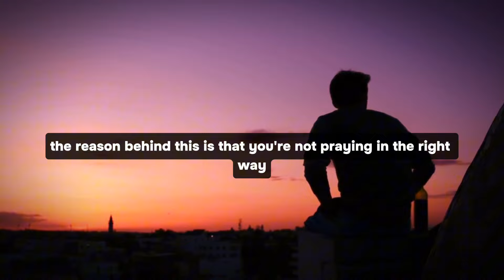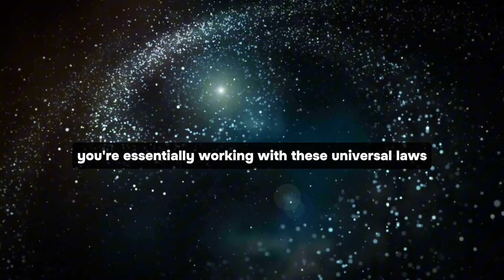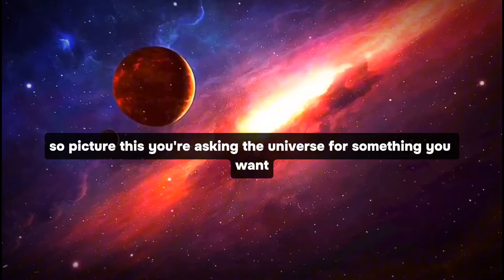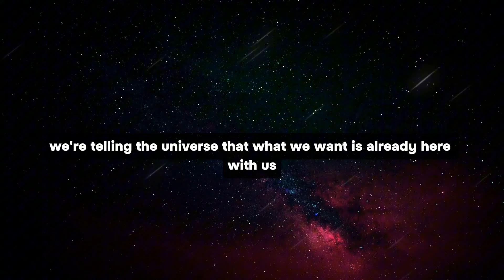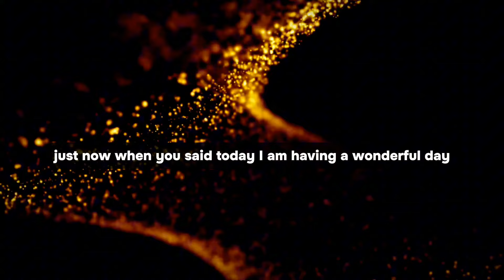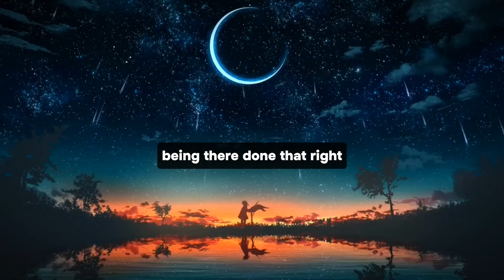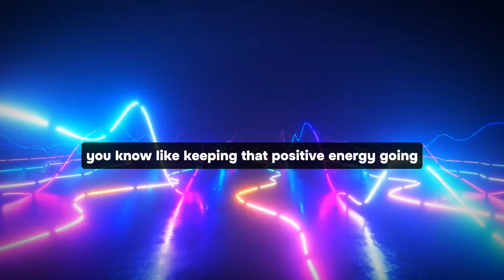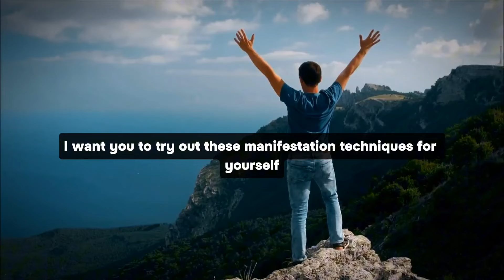✅EVERYTHING WILL BE GIVEN YOU IF YOU PRAY THIS WAY🙏 - Law of Attraction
✅EVERYTHING WILL BE GIVEN TO YOU IF YOU PRAY THIS WAY🙏 -  Law of Attraction